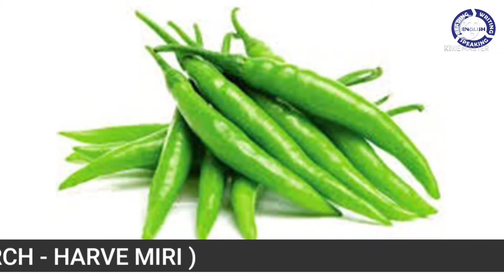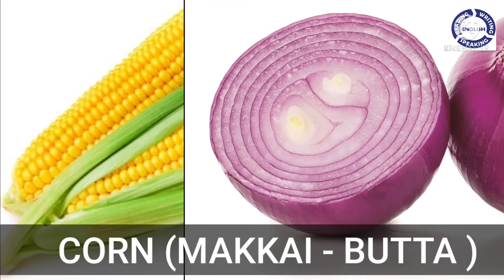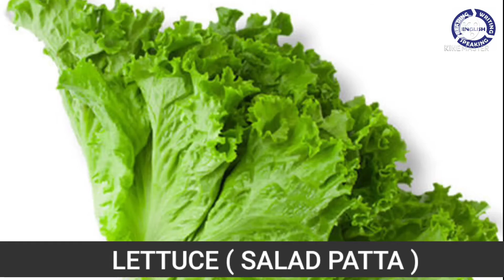VEGETABLES | shorts youtubeshorts ShortsVideo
VEGETABLES | ENGLISH WRITING
ENGLISH READING

90 DAYS COURSE
WEEKLY 4 DAYS CLASSES |

ENGLISH WORDS PRONOUNCIATION , HINDI , URDU MEANING |
QUESTIONS TAGS , AFFIRMATIVE |

ENGLISH GRAMMAR , ENGLISH SENTENCES , ENGLISH ALL TENSES|

ENGLISH CORRECT ACCENT , ENGLISH COMPLETE GRAMMER COURSE |

THIS COURSE IS FOR ALL AGE GROUP PEOPLE , HOME CLASS IS AVAILABLE |

WELL TRAINED TEACHERS WILL BE PROVIDED , TIME AS PER YOUR SCHEDULE|

COURSE FOR ENGLISH , HINDI , URDU , KANNADA MEDIUM PEOPLE |
BUSINESS ENGLISH , INTERVIEW QUESTIONS AND ANSWERS

HOUSE WIVES CAN ALSO JOIN AND LEARN , ENGLISH SPEAKING COURSE FOR SALESMEN , COURSE FOR UNEDUCATED PEOPLE AS WELL|

FOR MORE DETAILS CONTACT 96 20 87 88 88 NASIR